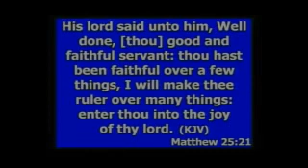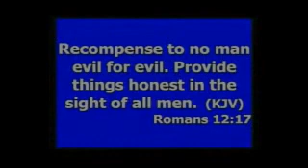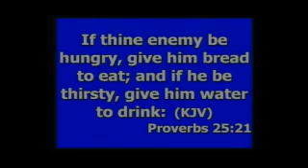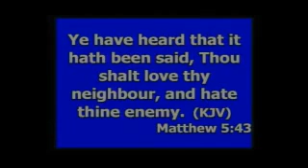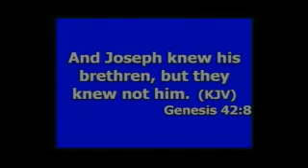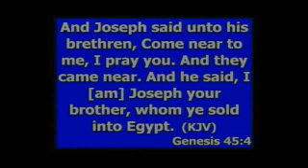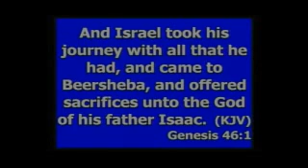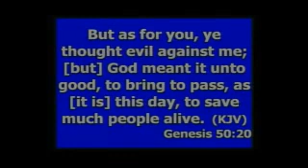Living the Dream - Pastor Jimmie Hicks, Jr.